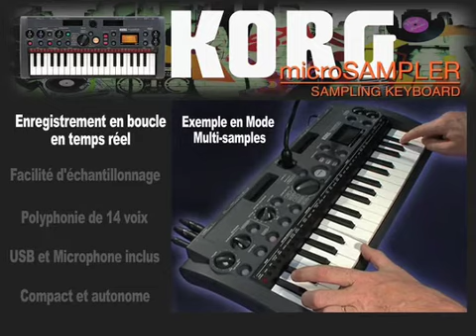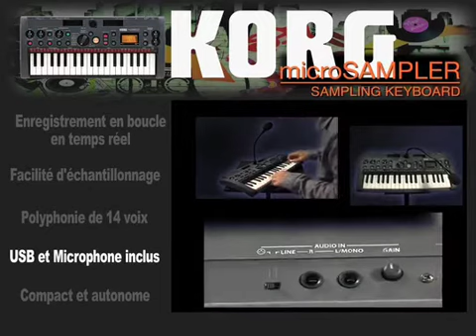Echantillonneur Korg Microsampler (La Boite Noire)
Présentation du dernier échantillonneur de Korg: le MicroSampler.